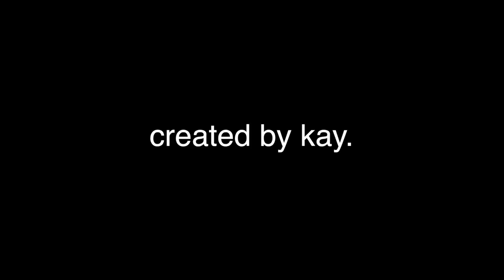The Escape Artists - Season 5 Intro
aaaaaaaa season 5 airs this saturday (the 15th) omg!!!

Then, I import the video to my Mac OSX computer and edit it in Final Cut Pro X.